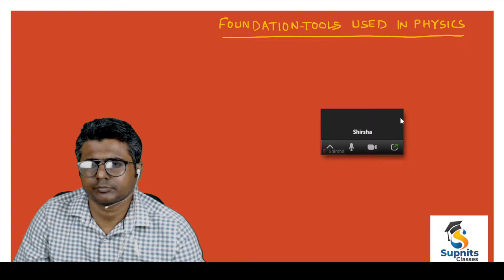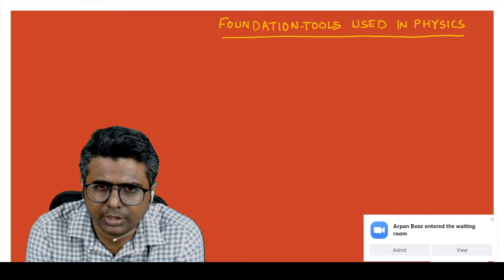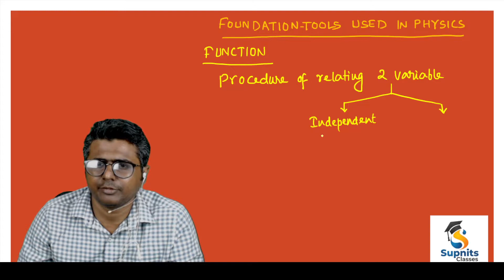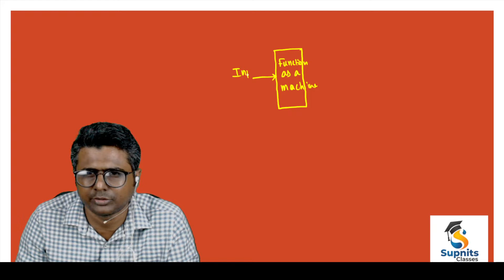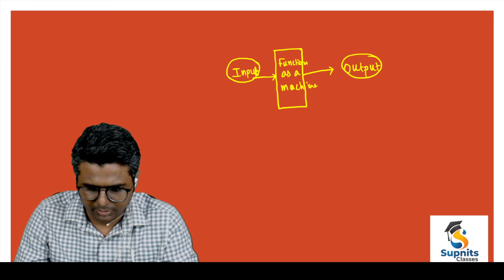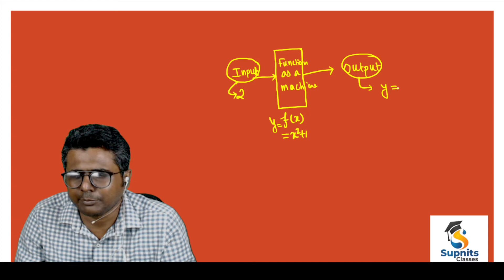IITJEE|NEET|XI|PHYSICS|FOUNDATION TOOLS PART 1|FUNCTIONS IN BENGALI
Worried about XI numericals in Physics
Want to learn about FUNCTIONS?
here you go! Get every detail explained in the most easiest way possible...
In this video Supriyo Sir is Teaching you  PART 1 OF FOUNDATION TOOLS
Follow the page for more!!

This is important for most of the  exams such as BOARDS, NEET, JEE, WBJEE, KVPY
 From VIII to XIII /PCMB

explain,iitjee,NEET, PHYSICS, FUNCTION, DIFFERENTIATION, INTEGRATION, LIMITS